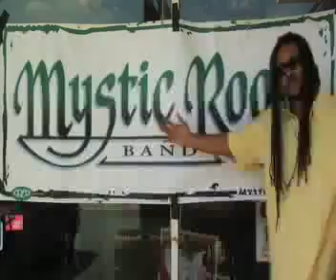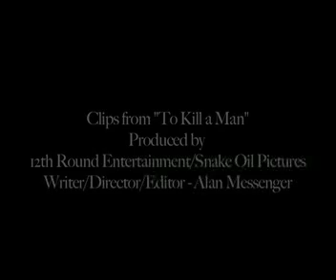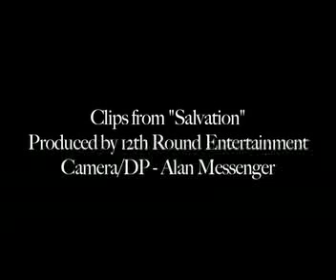Demo Reel 2010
Alan Messenger's newest Demo Reel with his more professional productions. Includes "Addicted", "April Rain", The Departure", "Sci-Fi", "To Kill a Man" and "Salvation"